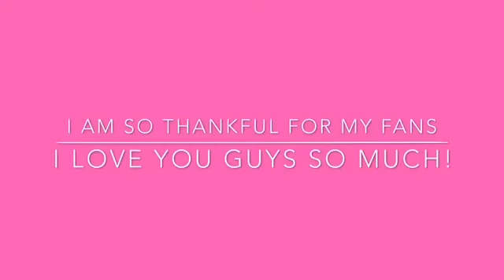ThankYou For 400 Subscribers!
I'm Kawaii Toy Collector! I Love Kawaii Things
(Kawaii= Cute In Japanese) I Also Love Toys
That's When Kawaii Toy Collector Came In!

Social Apps:
Musically
Kawaiitoycollector

FAQ:
What Do You Use To Film?
IPad Mini
What Do You Use To Edit?
iMoive
What Is Your Favorite Toy?
Baby Alives
Why Do You Not Show Your Face?
For Privacy Reasons, But When My Channel Gets
Larger I Will Do A Face Reveal.